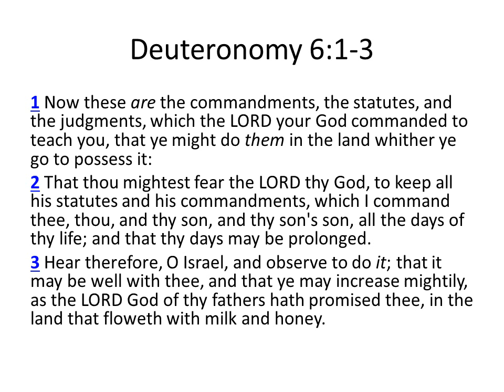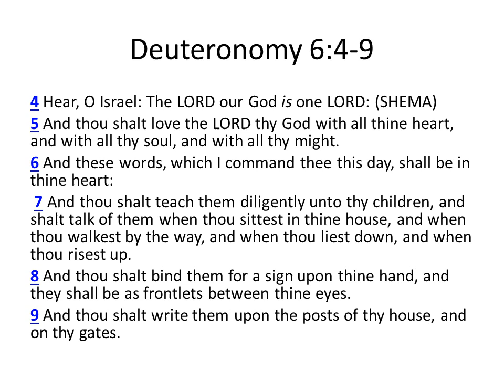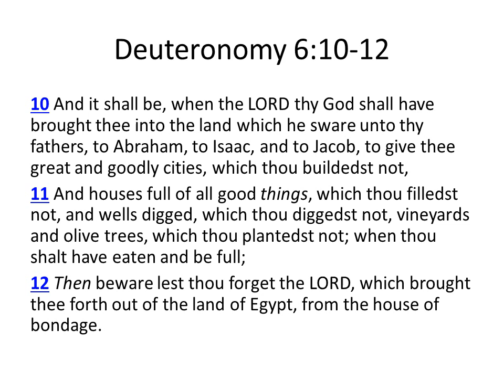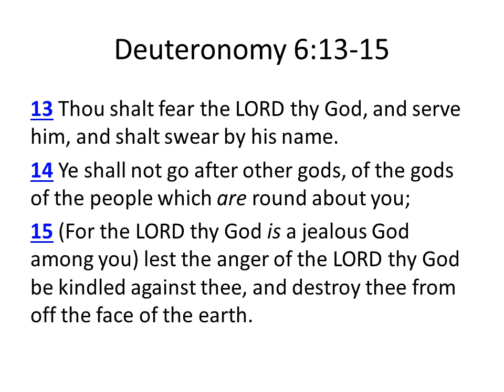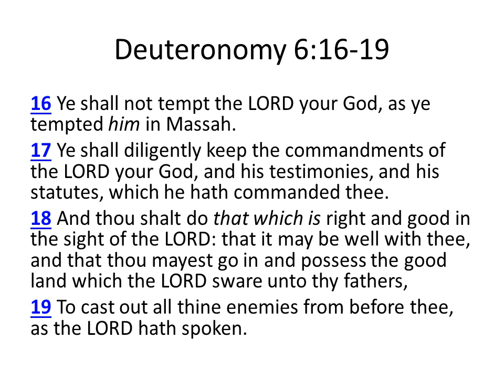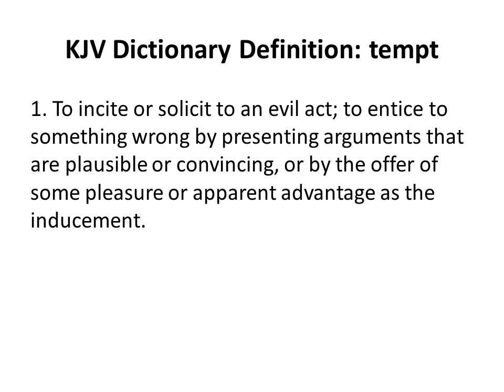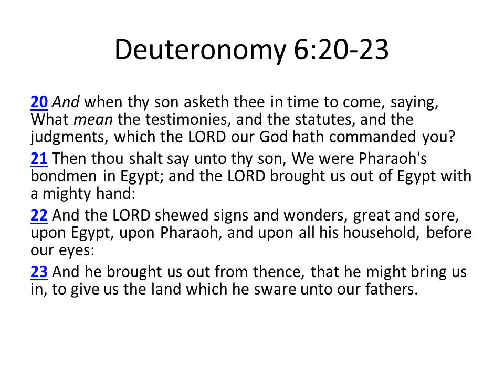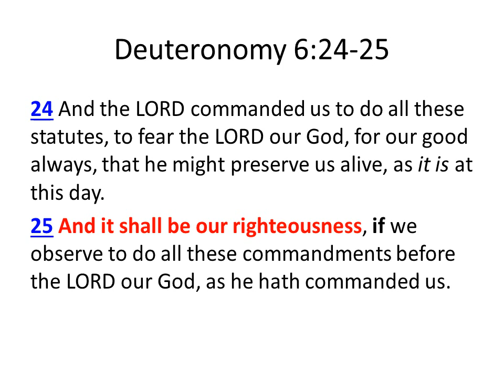The Laws, Statues, Judgements, & Commandments of: YAHUAH Chapter 6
YAHUAH wants all of you, are you willing?